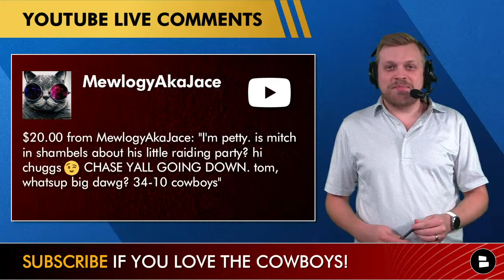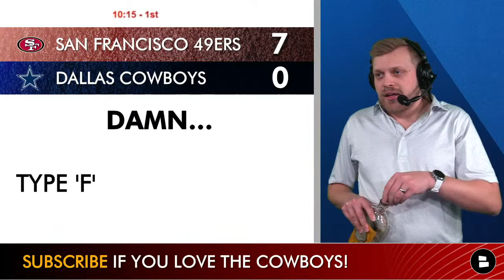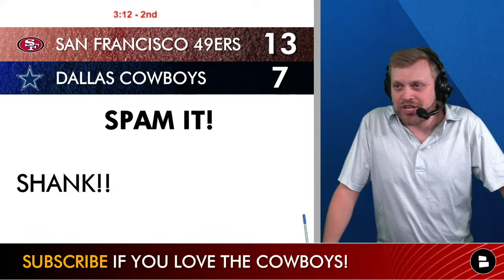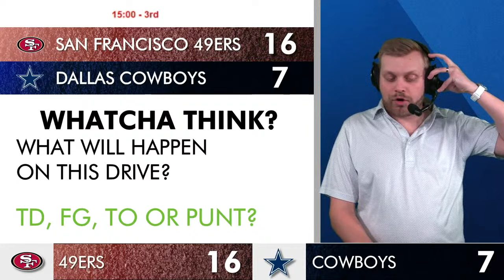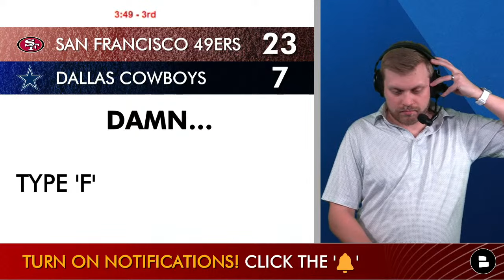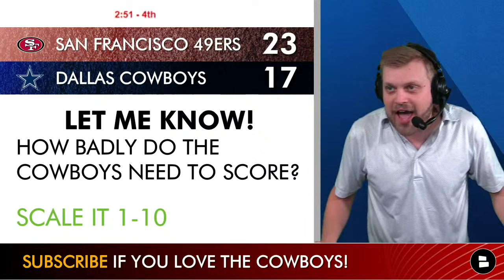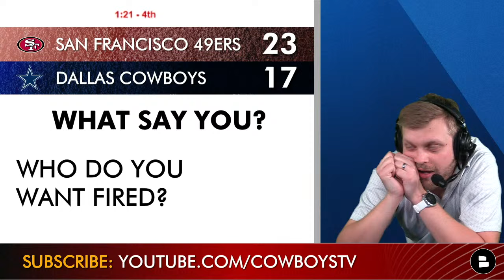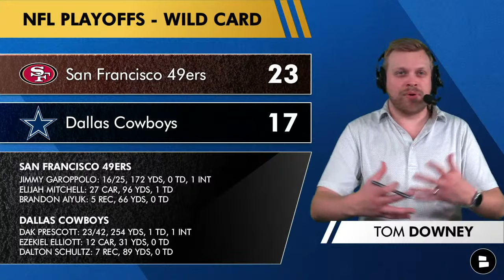Cowboys vs. 49ers Live Streaming Scoreboard, Play-By-Play, Highlights & Stats | NFL Playoffs 2022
Dallas Cowboys vs. San Francisco 49ers Live Stream Scoreboard, Play-By-Play, Highlights & stats for the Wild Card Round of the NFL playoffs coming to you from Cowboys Report host Tom Downey. CBS is broadcasting the Cowboys vs. 49ers game live for the 2022 NFL Playoffs, but if you don’t want to pay for cable, luckily Tom Downey has a Cowboys free stream of the scoreboard and he will be doing play-by-play of the game & discussing all the Cowboys highlights. There have been plenty of Cowboys news & rumors swirling around this NFL Wild Card Game matchup (especially around Cowboys injury news). Today’s online free stream will discuss them plus Cowboys highlights, discussion, analysis, top plays, stats and much more.

Cowboys vs. 49ers is a classic rivalry that has lessened in recent years. But the impact is as high as ever, as the winner keeps their Super Bowl hopes alive. Mike McCarthy has the Cowboys in the playoffs for the first time as head coach, but he might need a win to keep his job. The 49ers are hot and they can run the ball well. But the Cowboys have the better QB.

Cowboys Inactives vs. 49ers:
Simi Fehoko (WR)
Matt Farniok (IOL)
Quinton Bohanna (DT)
Keanu Neal (LB)
Nahshon Wright (CB)
Maurice Canady (CB)

Nickelodeon is also broadcasting this Cowboys game, but the Cowboys Report is more fun if you’re not a child. So SUB for free Cowboys videos

49ers Inactives vs. Cowboys:
Trey Sermon (RB)
Jaylon Moore (OL)
Maurice Hurst (DT)
Marcell Harris (LB)
Darqueze Dennard (CB)
Deommodore Lenoir (DB)
Talanoa Hufanga (S)

Cowboys Highlights will be posted on Tom Downey’s Twitter throughout today’s game

Dallas Cowboys news everywhere with the NFL playoffs here.